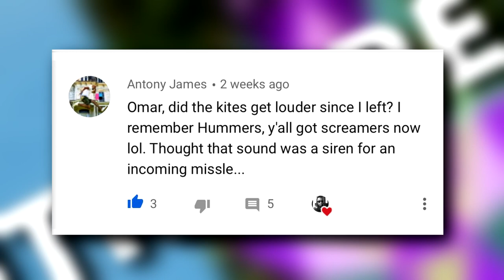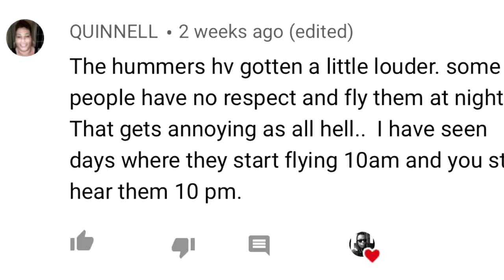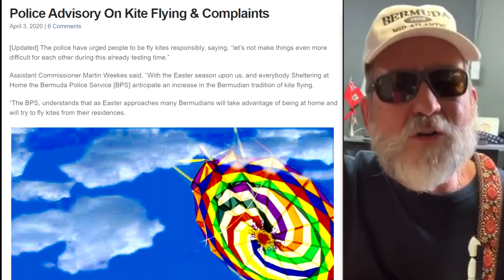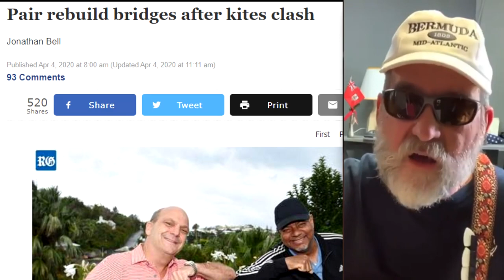[PART 2] An Easter tradition under attack? Kite flying in Bermuda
Are hummers just noise afterall?

This video is two weeks late...my bad!